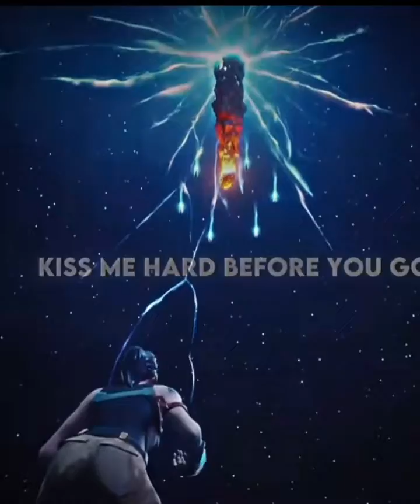it will never be the same